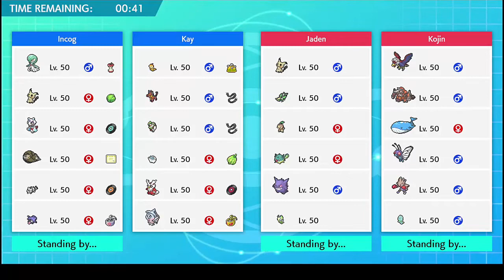Kaboom! [SwSh FFA #26]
Music Used-